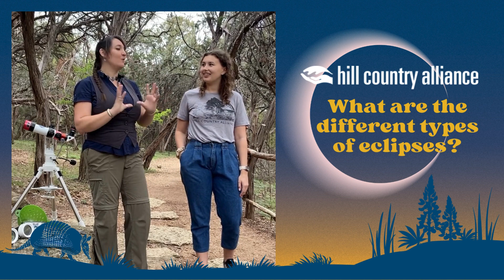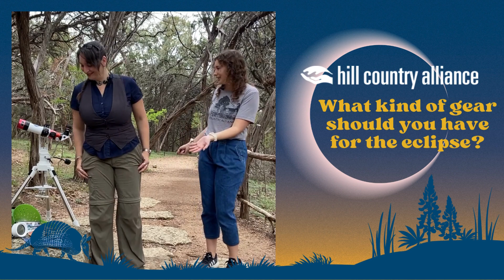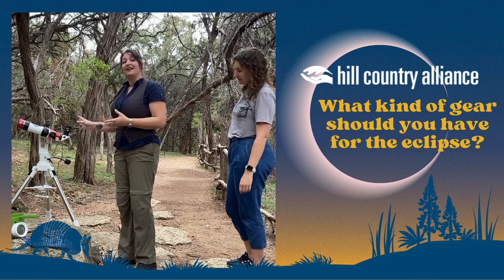Hill Country Alliance Eclipse Q&A - 2024 Total Solar Eclipse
In this short video, Hill Country Alliance's Dawn Davies and Leah Cuddeback answer some of your burning eclipse questions - from where you should be to best see the total solar eclipse to what you can expect during totality!

TIMESTAMPS
00:00 - Introduction
00:53 - Types of eclipses
01:46 - Where to view
03:08 - During an eclipse
04:41 - During totality
05:07 - Recommended eclipse gear
06:41 - Learn more

Explore more resources on the Hill Country Alliance Eclipse Portal! Here you can check the countdown clock, learn about community science projects, join a lunch and learn session, or find a new book on our reading list.

In addition to sharing resources, the Hill Country Alliance is selling eclipse gear – solar glasses, posters, stickers and postcards - get 'em while you can and support our work while doing it!